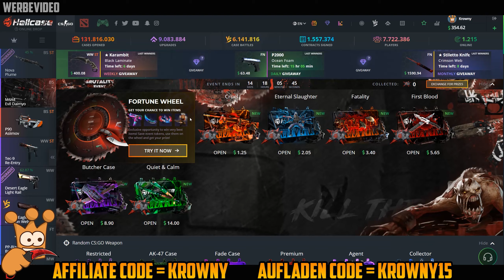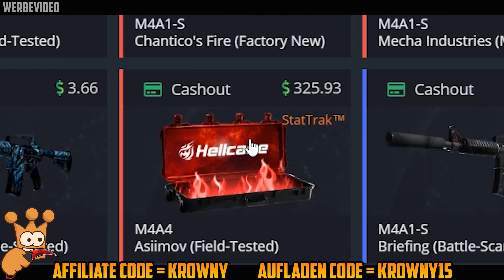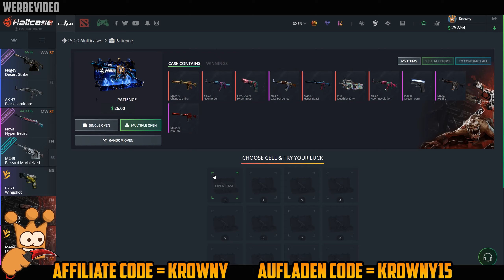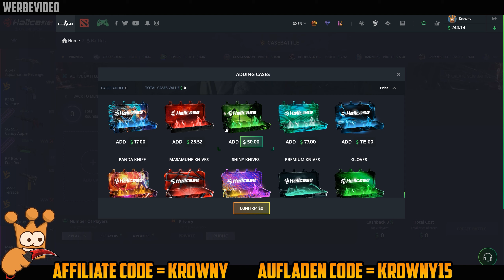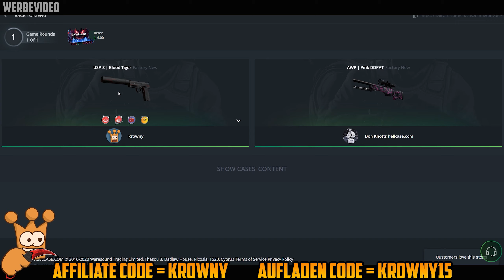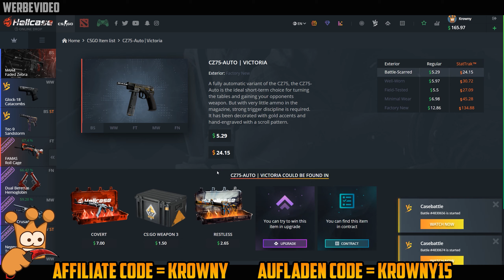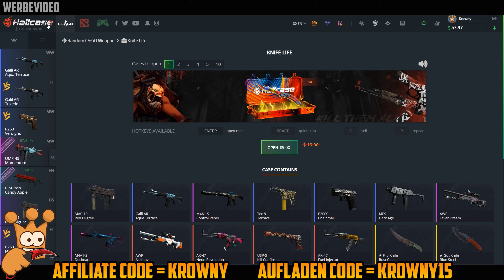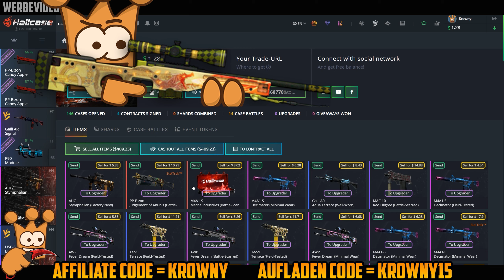GEIL! ❤️ 350$ Hellcase CsGo Case Opening | Knife Unboxing Deutsch